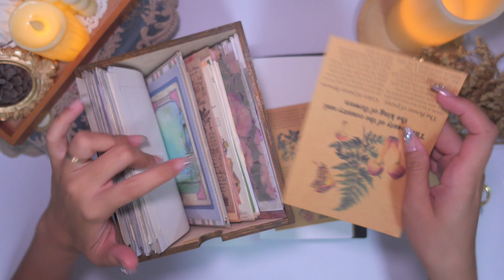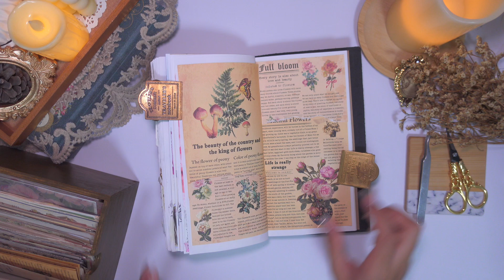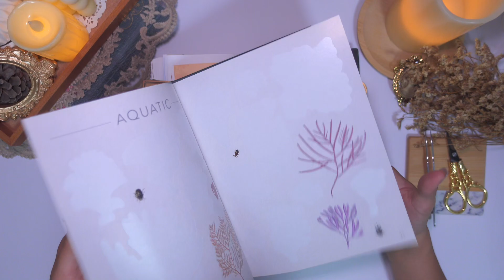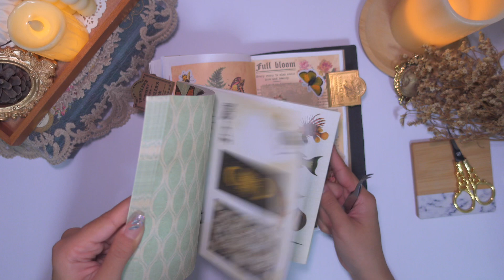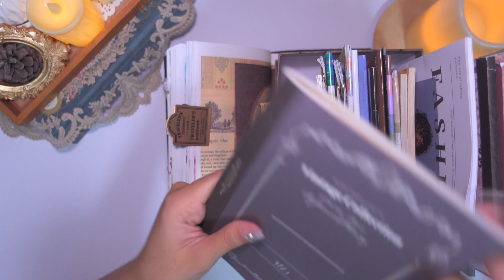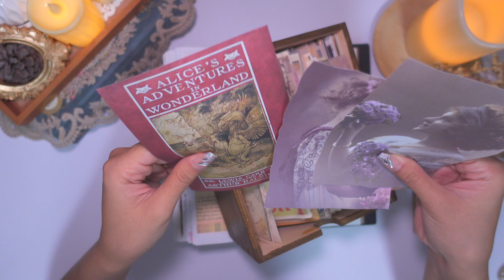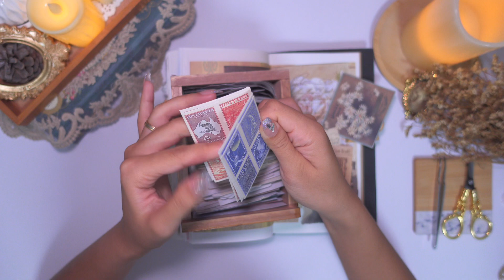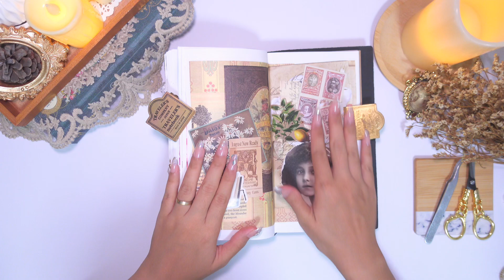ASMR | Something Vintage this time | scrapbooking | paper sound | journaling | traveler’s notebooki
Hello everyone!
Welcome to N’N Journal
Thank you for visiting and please take your time and enjoy watching!

❤️N’N Journal Instagram

Editing app: VLLO, PicArt, Procreate, Capcut
Editing tools: Ipad Air 4
Camera used: sony zv1 and sonyze10